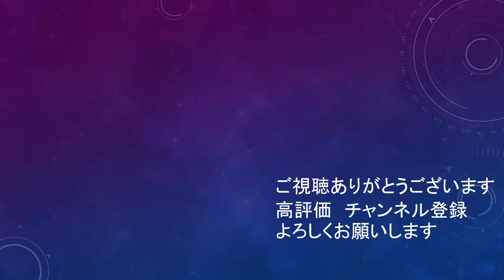ロングシュートを狙うサンフレッチェ広島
川村のシュートはスタジアムで見てたけど、周りの人たちとともに語彙力が無くなりました。